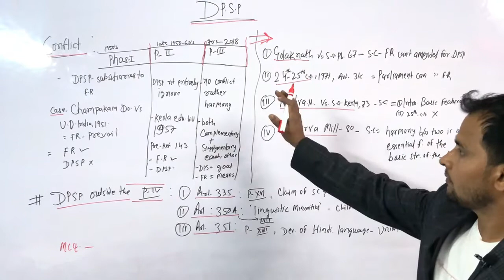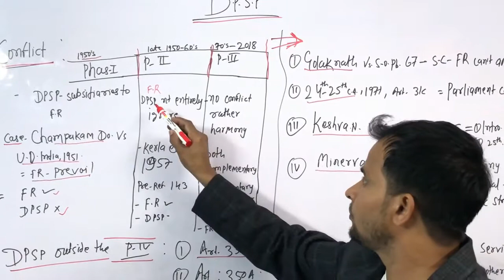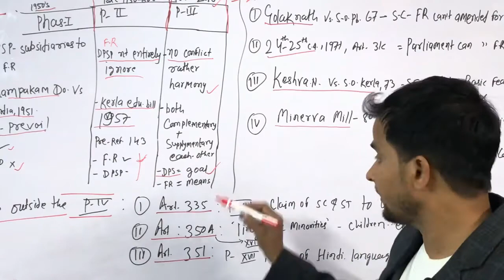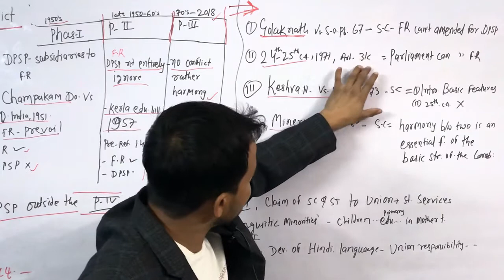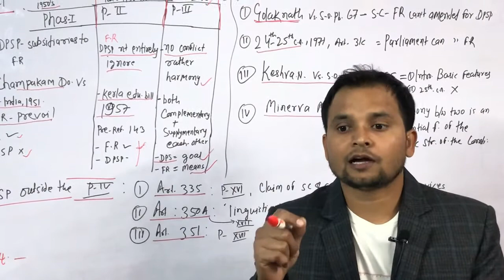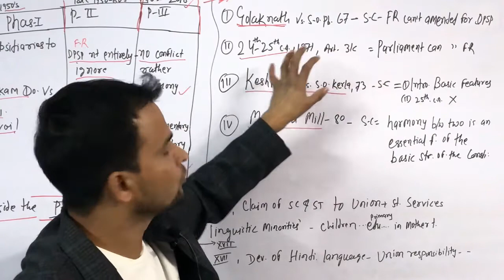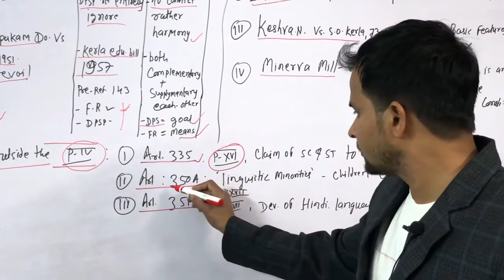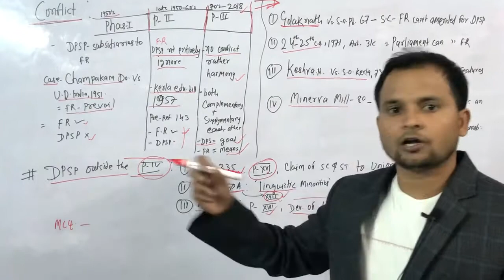LEC 05-The Directive Principles of State Policy(DPSP)-UPSC/CSE(Prelims)